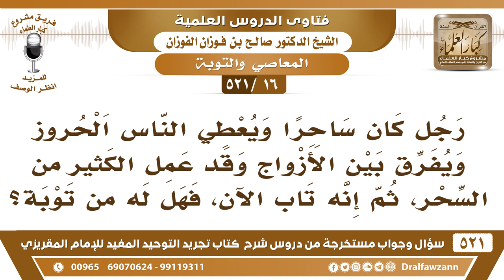[16 -521] من كان ساحرا وفرق بين الأزواج وعمل الكثير من السحر،هل له من توبة؟ - الشيخ صالح الفوزان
-[16 -521] السؤال: رجلٌ كان ساحراً ويُعطي الناس الحروز ويفرق بين الأزواج وقد عمل الكثير من السحر، ثم إنه تاب الآن، فهل له من توبة؟
الجواب: نعم، التوبة باب التوبة مفتوح لكل أحد للمُشرك والكافر والساحر، كل أحد، إنما لا يسقط عنه الحد إذا ثبت السحر في حقه إما باعترافه وإما بشهود فيُقام عليه الحد، وأما التوبة هذه بينه وبين الله، إن كان صادقًا غفر الله له، وإن كان كاذبًا فالله يعلم بحاله.
للاشتراك في قناة الشيخ صالح الفوزان

للاستفسار والإقتراحات والدعم
رئيس الفريق
لمشروع كبار العلماء